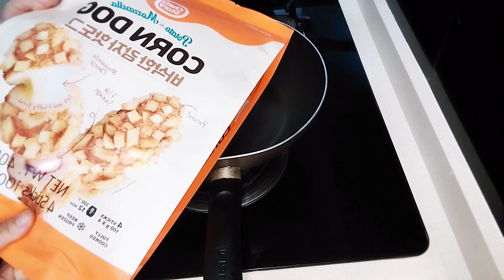POTATO & MOZARELLA CORN DOG FOR SNACKS